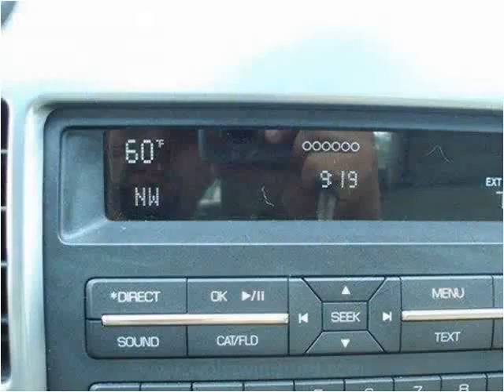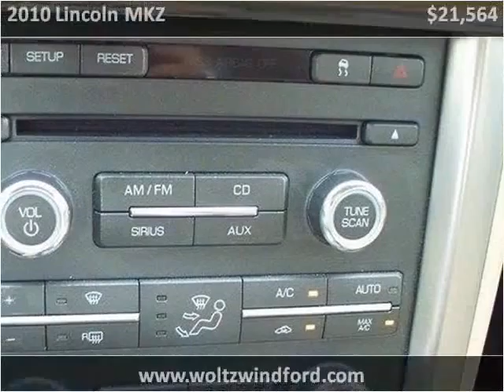2010 Lincoln MKZ Used Cars Pittsburg PA